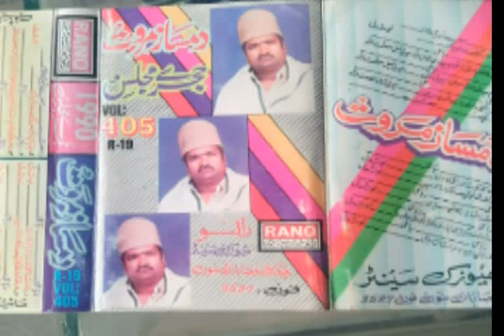damsaz marwat ashna zma na juda kagi pashto song 2021